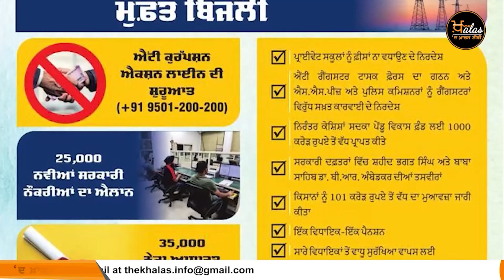300 unit Free electricity in Punjab from July 1st । KHALAS TV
300 unit Free electricity in Punjab from July 1st । KHALAS TV